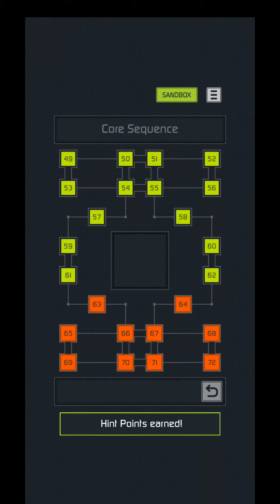the Sequence - Core - Level 63